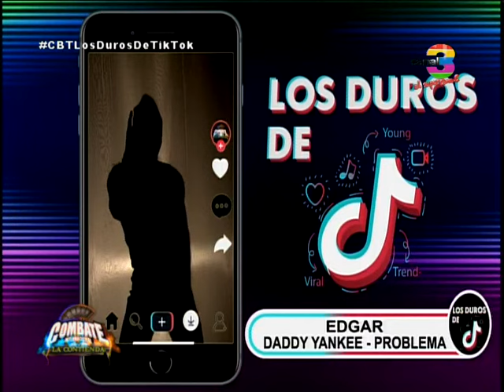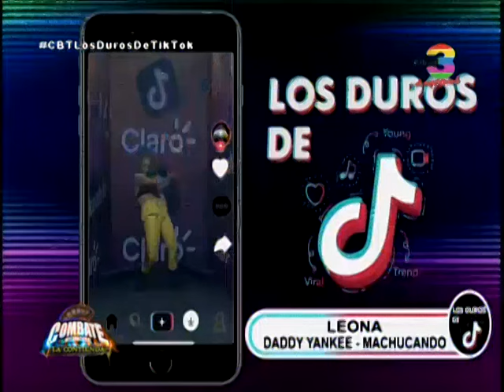Edgar y Leona abren la final de la fina del Reto Daddy Yankee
Los combatientes se enfrentaron en la pista de baile y cautivaron a los jueces.